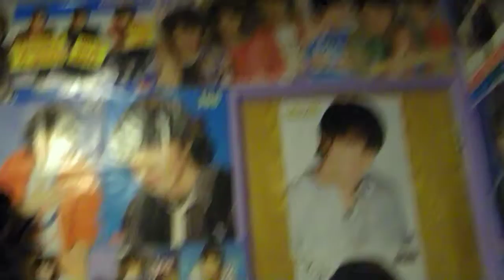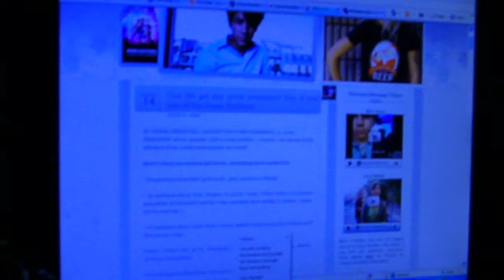JONAS BROTHERS TRIPLE F THREAT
florida fans are the best all the way